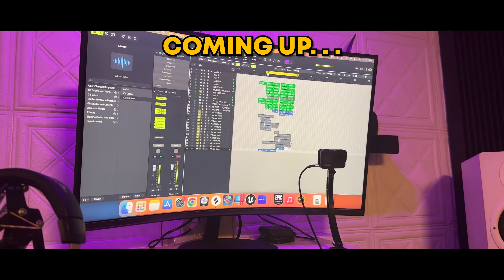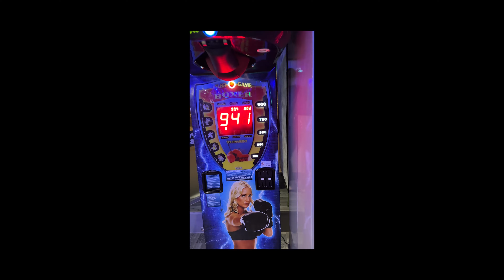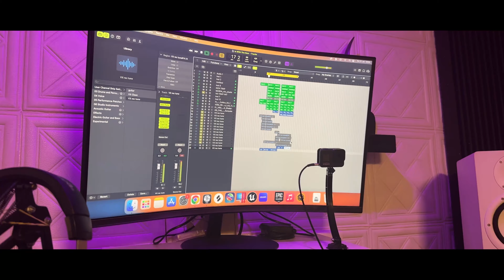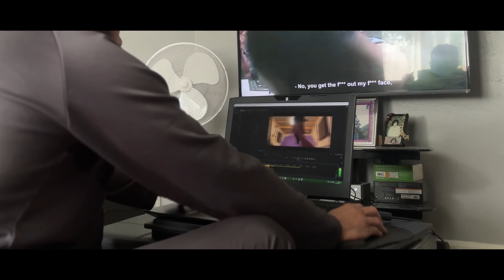Recording Studio, Gym Sessions & Home life | Vlog 7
In this weekly vlog, I'll be recording a new song in the Myth Of Unity recording studio, alongside my brother/friend and band member CALI (CaliBeats),

Its our First time EVER using live autotune while recording a song and we find that it Bypasses alot of the writers block almost instantly and is A LOT of fun

 I'll be sharing my home life, health and fitness updates, and more. Tune in every Week to see what's going on in my life and my music career!

Join me as i continue to take on life and a career in music.

the main goal of this video is to show you how i record songs and hopefully teach you a thing or 2 that you may not have known

or you could teach me something

also trying to show the realities of my life outside of music and i hope you enjoy it.

Hit me up in the Comments and let me know what i could do better for next weeks video.

Let me know if you learned anything from my video or just enjoyed it or what you disliked, TIA

CaliBeats YouTube Channel - @calibeats

Green Screen Garf